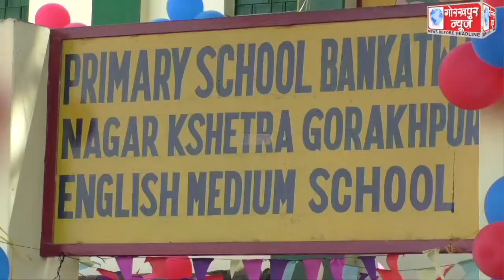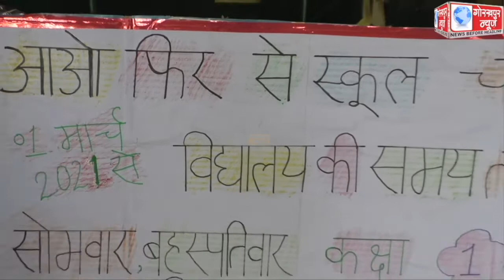कोरोना संक्रमण की वजह से करीब एक वर्ष से बंद एक से पांच तक की कक्षाओ का एक मार्च से शुरू होगा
कोरोना संक्रमण की वजह से करीब एक वर्ष से बंद एक से पांच तक की कक्षाओ का एक मार्च से शुरू होगा संचालन,छात्रों को प्रोत्साहित करने के लिए स्कूलों को सजाया गया गुब्बारों से,बीएसए ने कहा, कोरोना प्रोटोकाल का करना होगा पूरा पालन